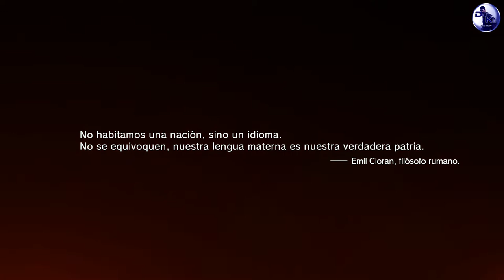Metal Gear Solid V The Phantom Pain Walkthrough Película Parte 1 ENG + subs ES 1080p